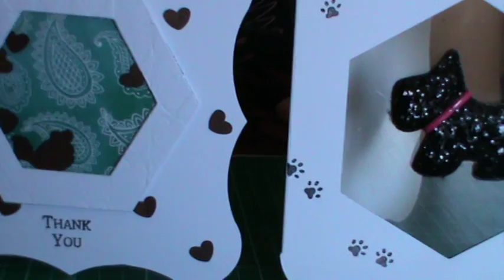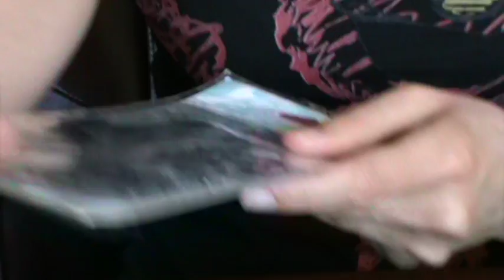How to emboss acetate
Better cardmaking - acetate part 2
I hold monthly online sales selling tonnes of card-making and papercraft items on my Facebook
They're loads of fun and worth coming along to :)